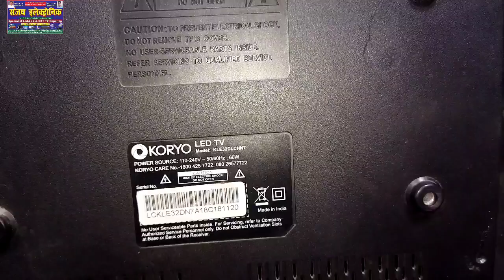koryo led tv 32" no display led driver problem or samsung panel no vgh vgl no picture solve